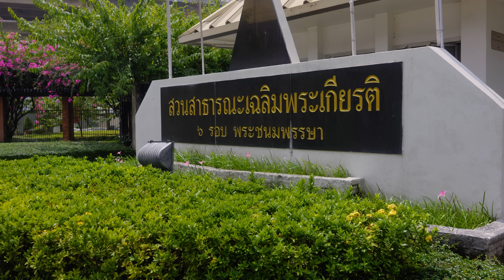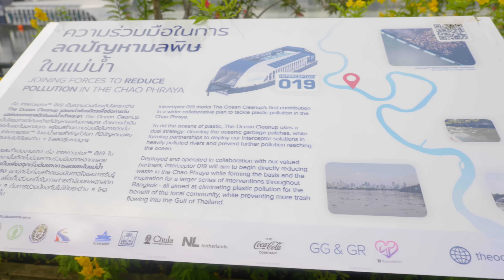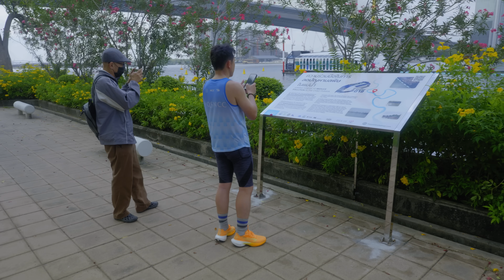Interceptor 019 in Bangkok: The First Step in a Multi-Year Project to Clean the Chao Phraya River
Big problems require big solutions. Our latest river deployment - Interceptor 019 marks the start of our work in Bangkok, where we will work alongside local partners and the existing cleanup efforts to stop thousands of tons of trash from entering the Gulf of Thailand while gathering data to learn about how this plastic enters the river.

Chapters:
00:00 Intro
00:20 Chao Phraya: location context
02:14 Why collaboration is key to solving plastic pollution
03:03 Local initiatives to clean the Chao Phraya
05:00 About local partnerships

Note:
06:52 Department of Marine and Coastal Resources*